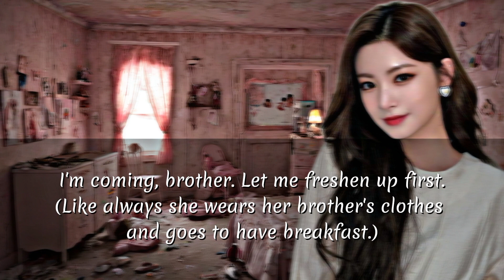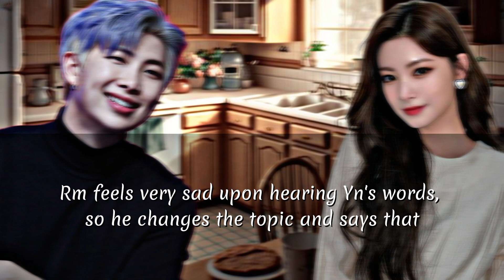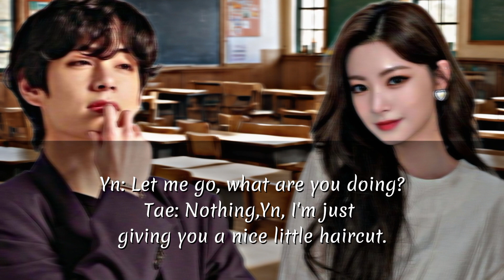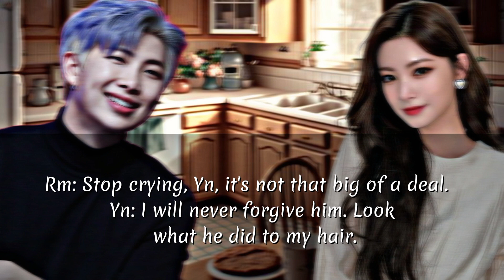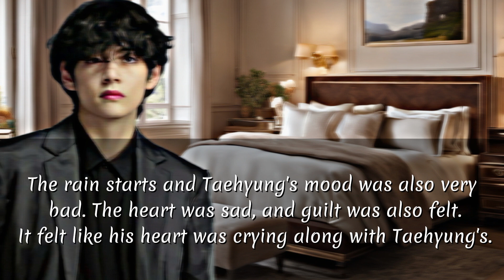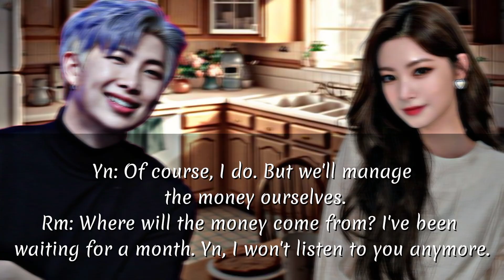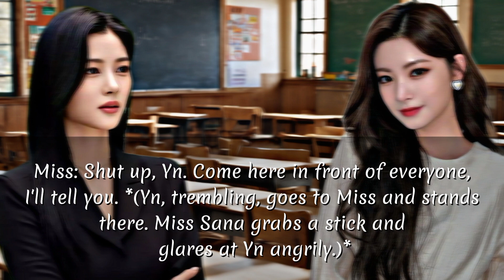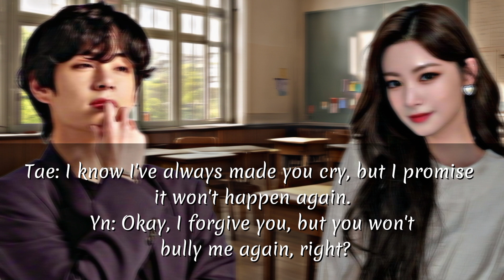When your bully badly fall in love with you but you hate him // Taehyung ff // Taehyung oneshot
"Welcome to the realm where dreams meet reality, where the magic of BTS comes alive! Dive into a world of captivating fan fiction on our YouTube channel, where imagination knows no bounds. Join us on a journey filled with love, friendship, and adventure as we explore alternate universes with your favorite BTS members. From heart-fluttering romances to pulse-pounding adventures, our channel offers a sanctuary for ARMYs to indulge in their wildest fantasies.